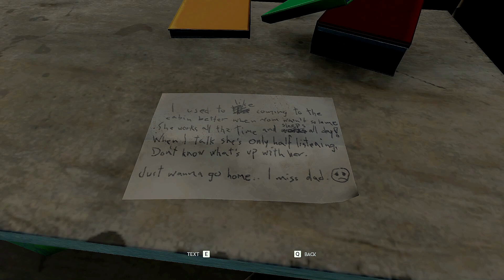Through the Woods #1 First Look. Horror| Norse| Norway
Through the Woods is a third-person Norse horror adventure set in a forest on the western shores of Norway that tells the story of a mother and her missing son. Through reactive narration, the player experiences the mother’s re-telling of the events surrounding her son’s disappearance. Players follow the path of a terrified woman who has forced herself to enter this terrible place for the sole purpose of finding her son, in a setting heavily influenced by Norse mythology and Norwegian folk tales.

With Through the Woods, Antagonist have captured the feeling of the forest as they saw it as children, with all the fear and mystery that comes from roaming through it alone. This is coupled with a powerful story and high quality sound design, which in the darkness of the forest becomes a core mechanic. Through the Woods is a profound experience that directly delivers the feelings of loneliness and loss in a terrifying place...
FEATURES
Explore stunning environments and experience stories inspired by Norse mythology, Norwegian art and nature
Uncover dark tales of the past and present through reactive narration
Creative use of light and darkness generates deceptive environments
A frightening journey accompanied by beautiful and grim sound design
ABOUT US
Antagonist is a small independent game studio based in Oslo, Norway, founded in 2014. The team is focused on creating narrative-driven titles with epic stories and great gameplay.

Horror| Norse| Norway